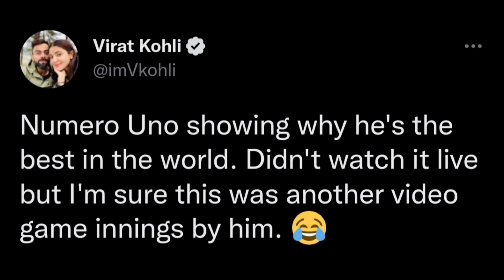Surya Kumar Yadav 51 to 111 IND vs NZ 20/11/22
सूर्यकुमार यादव ने न्यूजीलैंड के खिलाफ टी20 मैच में 51 गेंद में नाबाद 111 रन बनाए।

Hy. Gyus

Hamare Is Channal Par Apko.. Acche Se Acche Video Dekhne Ko Milengye
Shares
And
Bell Icon Ko Bhi Dabade New Video Ki Notification Ke Liye

Thankyou For You Supports

Images Credit - Owner
Music Credit - Owner

             IMPORTANT NOTICE

These All Things Are Copyright We Jusit Edited And Published To